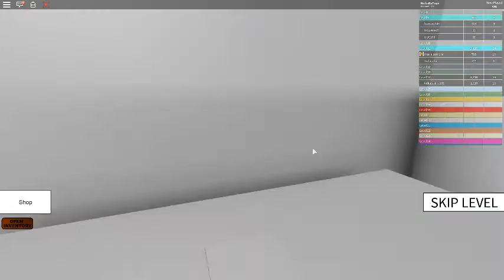Speed Run 4 - #2 - The Epic Run